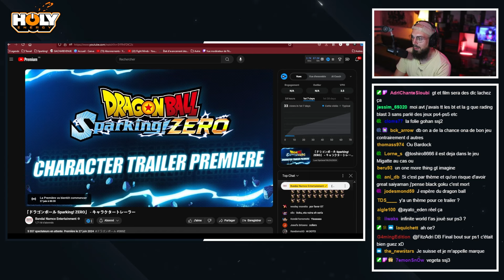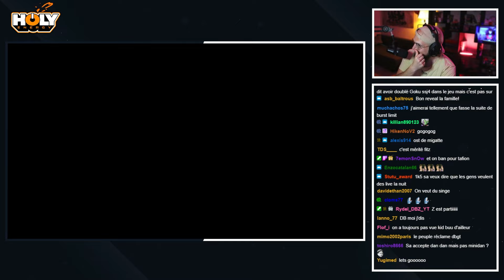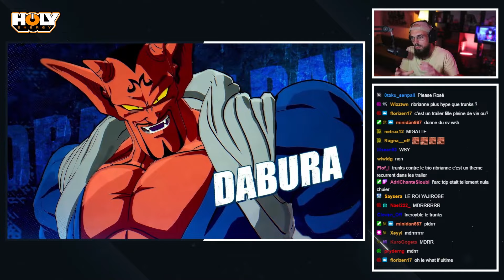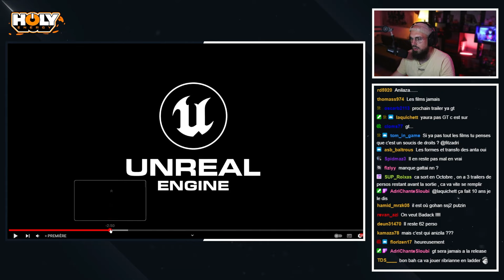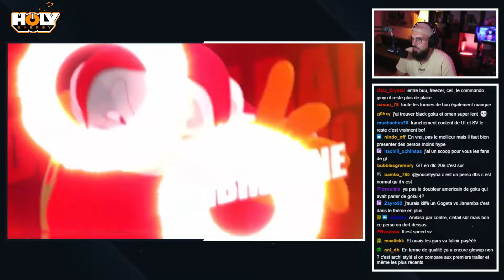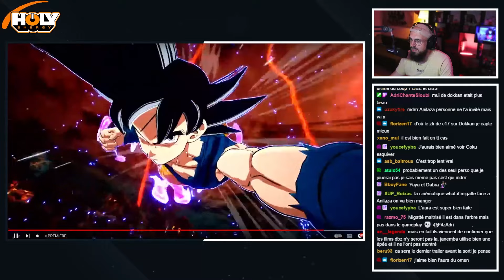Réact Super Vegetto , Black Goku Rosé & Migatte se RÉVÈLENT ! Sparking! Zéro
Créateur de Contenu Digital